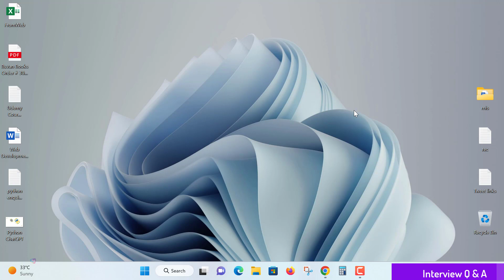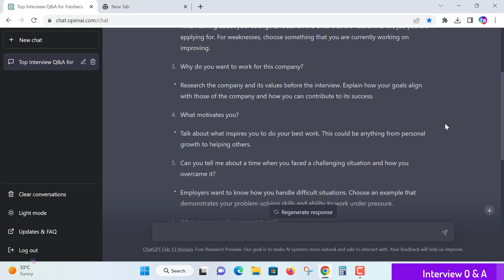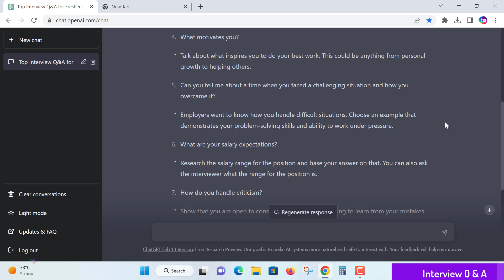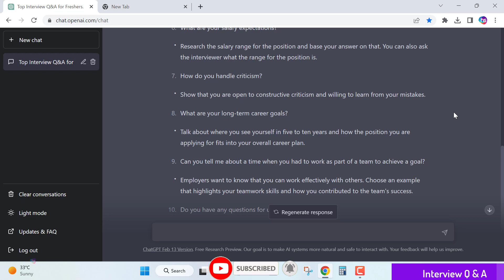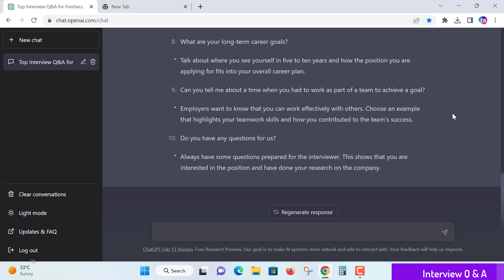Job Interview Questions and Answers for Freshers - ChatGPT in telugu